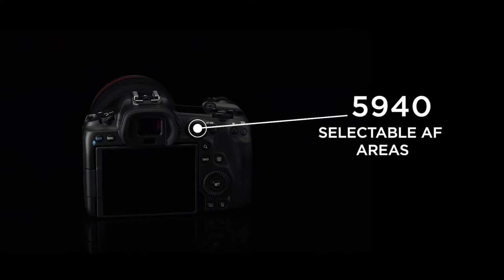EOS R5 techn.Details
Technische Features der EOS R5